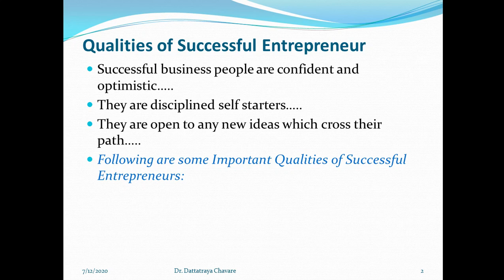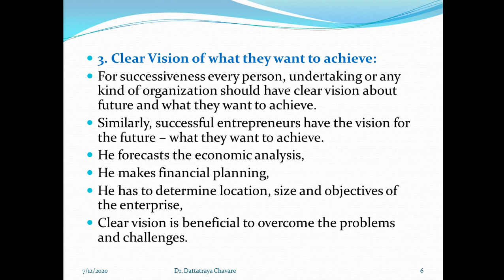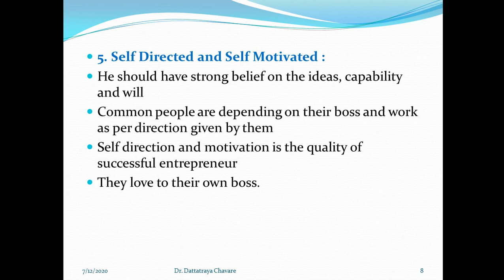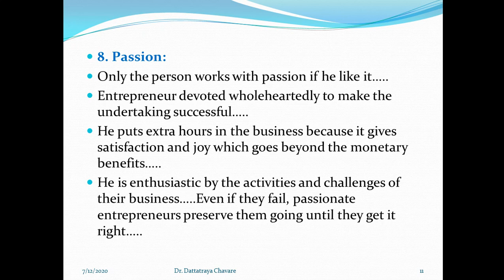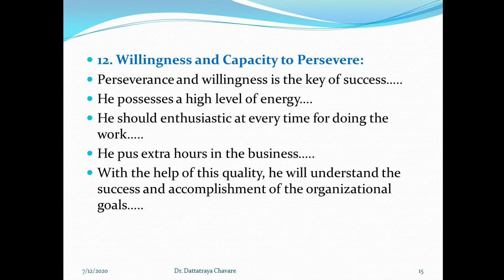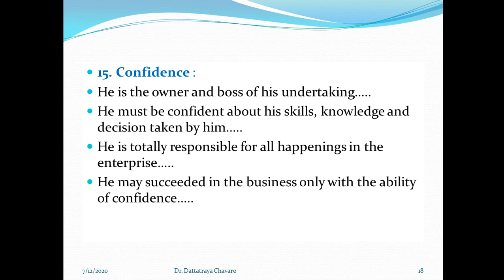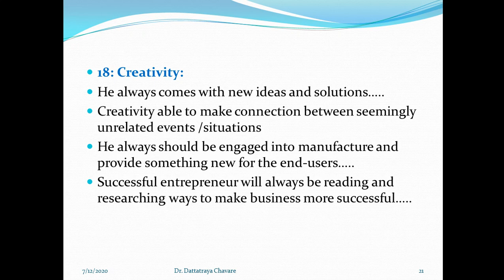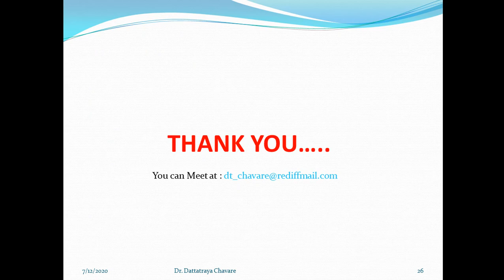Qualities of Successful Entrepreneur.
All students are hereby informed that they should write their names in the chat box for calculating the attendance. Its compulsory.